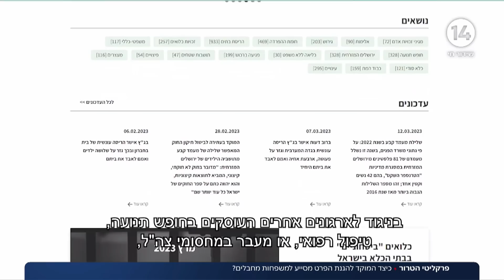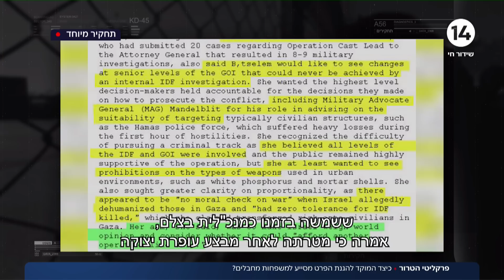פרקליטי הטרור: "אפשר להבין למה הם צריכים להרוג מדי פעם" | תיעוד מיוחד מתוך המוקד להגנת הפרט חלק ב'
תחקיר: עקיבא ביגמן
צילום: סטסט קופולו